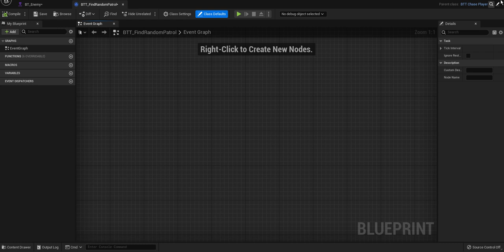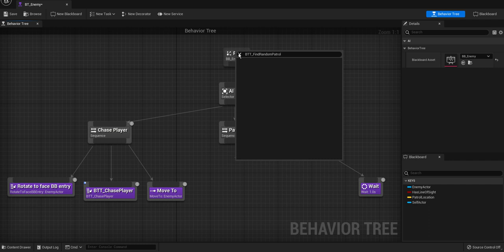03 15 Task BTT FindRandomPatrol Behavior Tree Quick Start Guide Unreal Engine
New Task を作るときに、過去に作成したファイル名が出てくるので何かをクリックしてファイル名を変えればよい。

たぶん、類似したファイル名にしたい場合に便利なので、そのような仕様になっているのだと思われる。